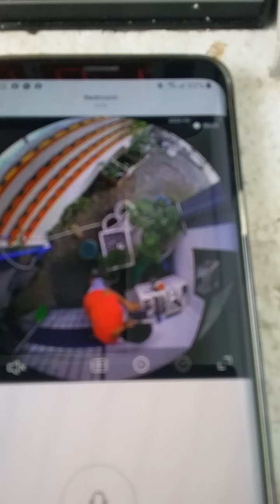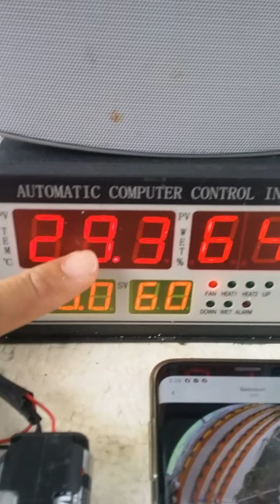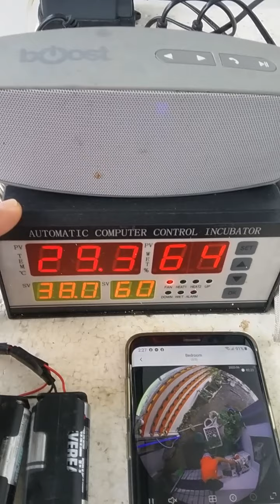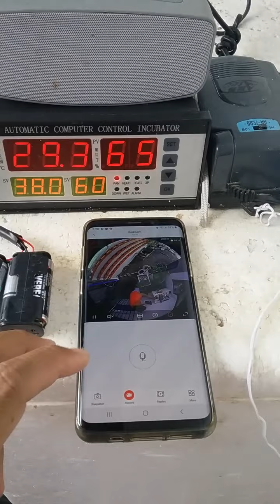June 15, 2020